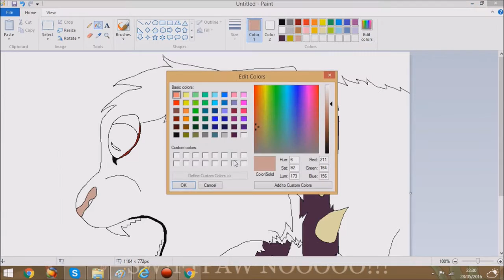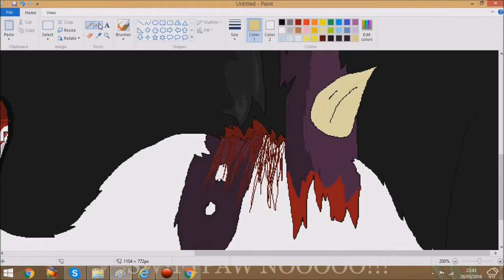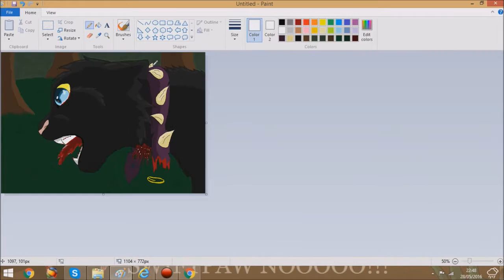Scourge's Death Speedpaint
Welcome to a new speedpaint video this is when Scourge gets killed poor scourge. He is my favouite character in Warrior cats.